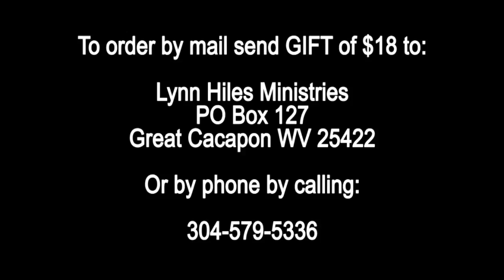That You Might Have Life 229 Air Date 06 27 14